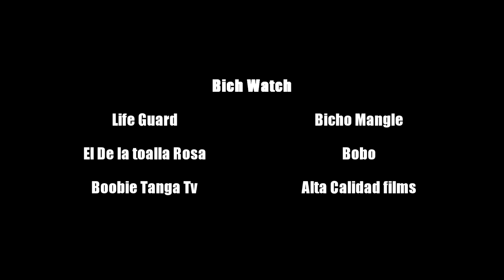" BichWatch El Salvavidas Marcriao PG13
Boobie Tanga Tv " BichWatch El Salvavidas Marcriao PG13. Edit by Altacalidad Films. Boobie Tanga Tv ,Altacalidad Films Eminente Music